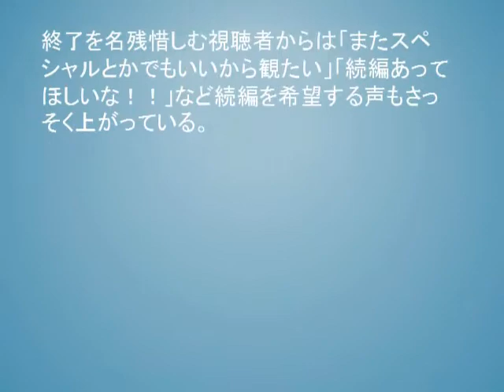生田斗真の「トークフェンシング」で視聴者盛り上がる…「俺の話は長い」最終回